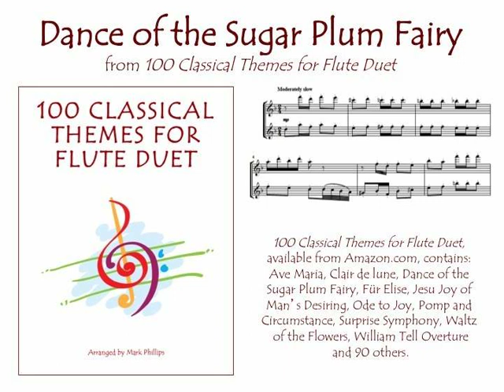Dance of the Sugar Plum Fairy (flute duet)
Tchaikovsky’s “Dance of the Sugar Plum Fairy” (from The Nutcracker), in the songbook “100 Classical Themes for Flute Duet,” arranged by Mark Phillips. Sheet music available from SheetMusicPlus.com or SheetMusicDirect.com.